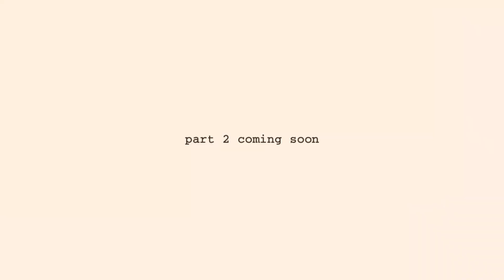PRANK CALLING MY FRIENDS ( PT : 1 ) | Fromossa Gilardino